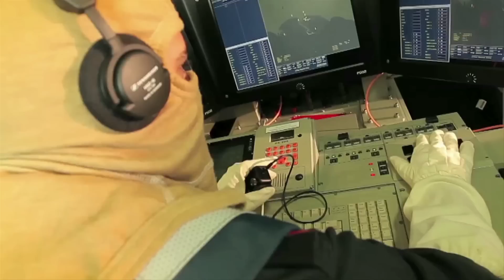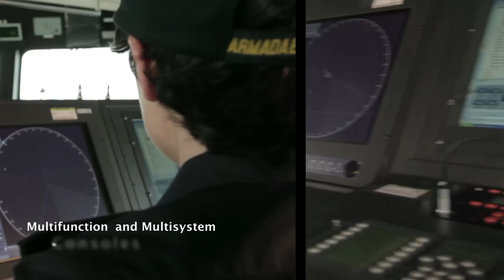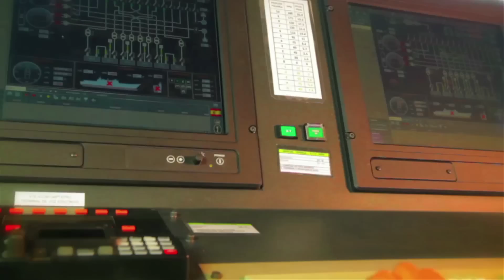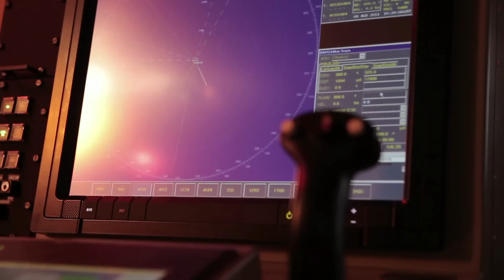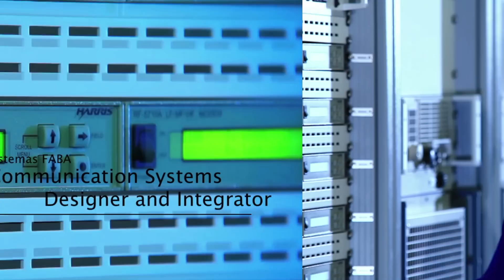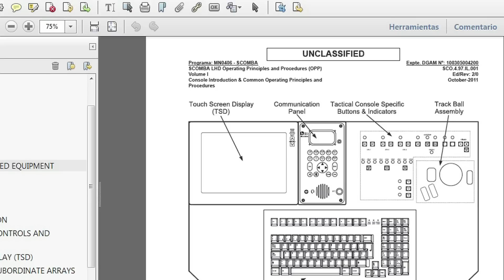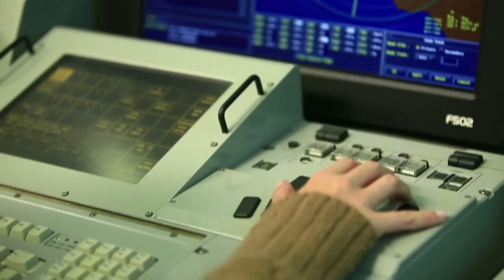NAVANTIA Systems: Business Lines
Values: State of the Art Technology, Customizable, Scalable, Affordable, Modular.
Cutting-Edge Technology and Unique Systems. Integration capabilities to Navantia' s costumer.

1.- Combat Systems Integration. Scomba. LBTS: Multisystem Integration and Test, Training and LTS Capabilities, International Interoperability çexcercises. LHD: Landing Helicopter Dock 'Juan Carlos I', commissioned in September 2010. CyC: Command and Control Systems, LHD 'Juan Carlos I'. BAM-OPV: Maritime Action Vessel 'Meteoro', commissioned in September 2010. BAC: Combat Support Vessel 'Cantabria', commissioned in July 2010. Multifunction and Multisystem Consoles. SD2V: Digital Radar and Video Distribution System, Combat System Radar, TV Video Information. ARES: Externally MIL-STD Enviromental Requirements Units. COTS: Internal Electronic Board and Elements, modular, flexible. S-80 ICSC: Integrated Combat System Core. 'Segura Class' Minehunter.

2.- Integrated Platform Management System.

3.- Fire Control Systems. Dorna: Radar & Electro-Optical Director. CyC: Command and Control Systems, BAM-OPV 'Meteoro', Scomba and Dorna. SERT: Multipurpose Land Scout and Intelligence Recognition System. Skydor: Anti Air Fire Control System. Army Solutions: 24 units in service in the Spanish Army.

4.- Weapon Systems. Oto Melara Workshop: Oto Melara 3'' Gun, Oto Melara 76/62SR, 35mm Oerlikon Millenium Gun. Missile Launchers. MK-41 VLS.

5.- Communication Systems Designer and Integrator.

6.- Life Cycle Support: Technical Manuals, Personnel Tradicional Training.